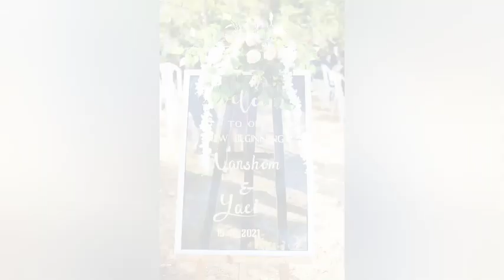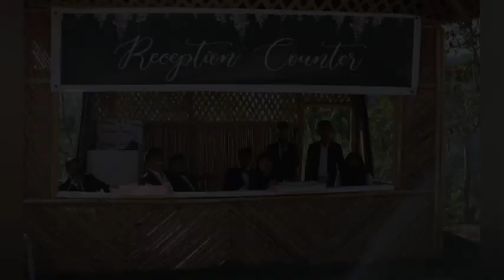WEDDING SONG (NO NEIH WALING KOH AH) On 15/12/2021